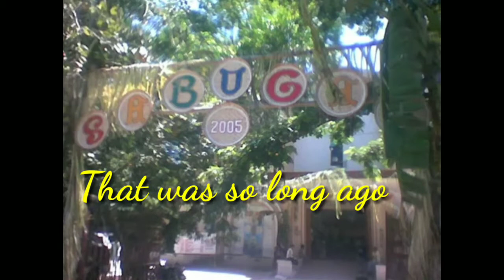Festival Agdangan Agdanganin 😍 MONALISA'S jed Monalisa's World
😍( Sabugan Festival @Agdangan,Quezon )

If you are new to this channel, I welcome you.

😍Sulyap sa nakalipas.
😍Doon po sa amin.
😍Agdangan.
😍Agdanganin ay.